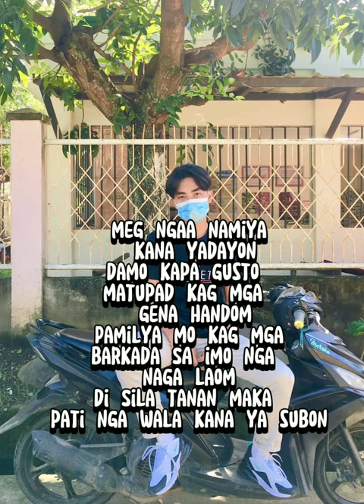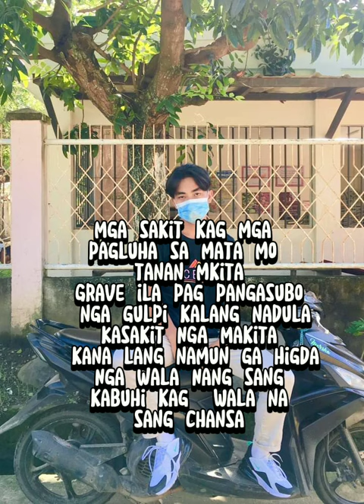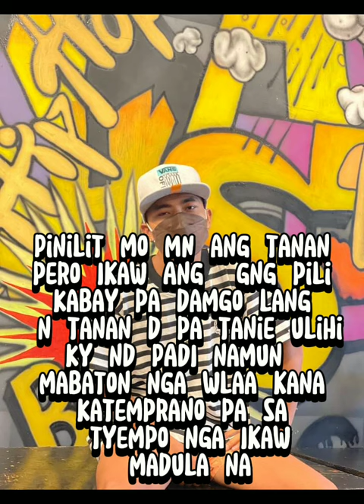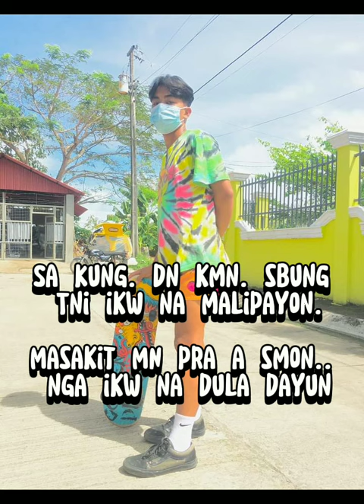(REST IN PEACE)|MARK KENNY MALINAO|(PROD.RASPO)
condolence to all family malinao
mastered & Mixing :FELIX SANDRO FARIOLEN